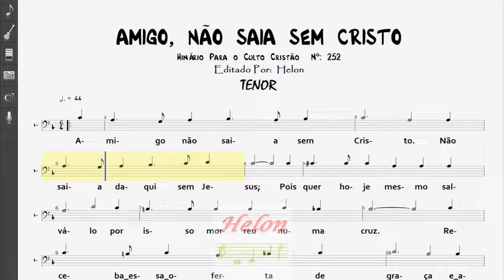252- AMIGO NÃO SAIA SEM CRISTO - TENOR